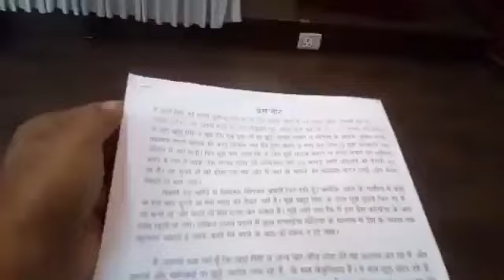Big breaking news Dera Sacha Sauda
खट्टे सिंह की भांजी ने जो की डेरा सच्चा सौदा में साध्वी है। उसने खट्टा सिंह पे ही बहुत बड़े आरोप लगाए।।।

ये बहिन की आवाज दबनी नही चाहिए।